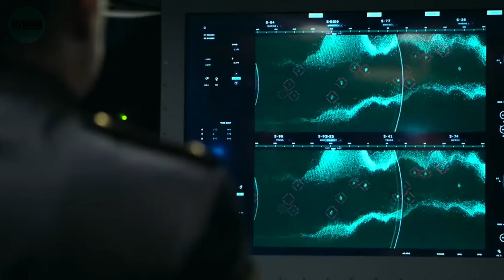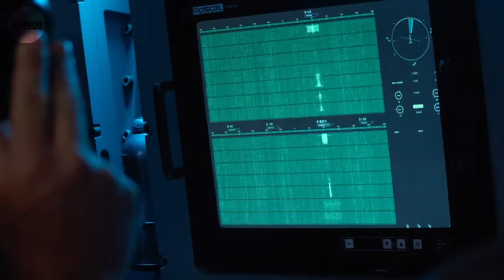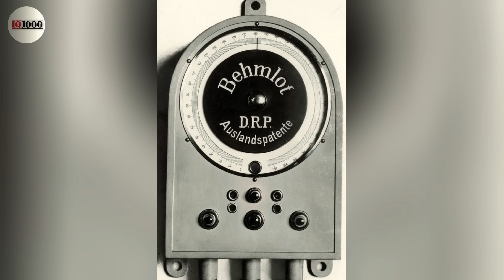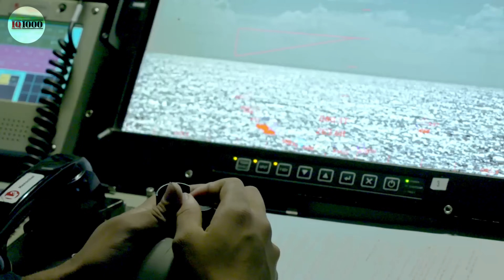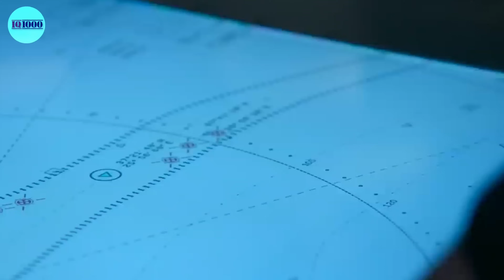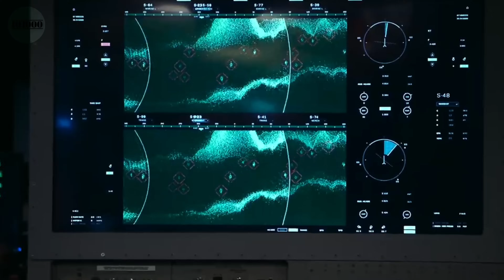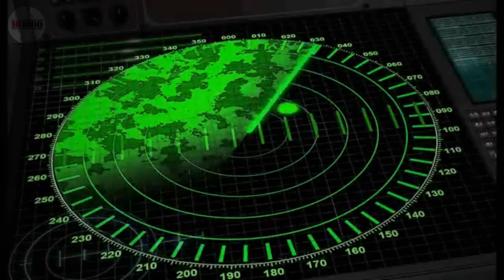Benarkah Suara SONAR Kapal Selam Berbunyi "PING" ?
Halo sobat penyatir,, pernah kalian mendengar suara ini,,... (suara ssonar kapal selam) ,, njir suara token listrik bang,, token listrik gigimu,. Ya di dalam film” digambarkan,,bahwa suara sonar dari kapal selam berbunyi,, ping ping ping,,, benarkah suara itu demikian dalam dunia nyata ,. nah pada episode kali ini, kita akan membahas suara sonar itu ya penyatir,,.SONAR atau singkatan dari  sound navigation and studying atau sonic navigation and studying ) adalah sebuah teknik yang menggunakan perambatan suara /penjalaran suara dibawah air  ,  untuk melakukan navigasi , mengukur jarak ( menjangkau ), berkomunikasi,  atau mendeteksi objek di atas atau di bawah permukaan air, seperti kapal lainnya.